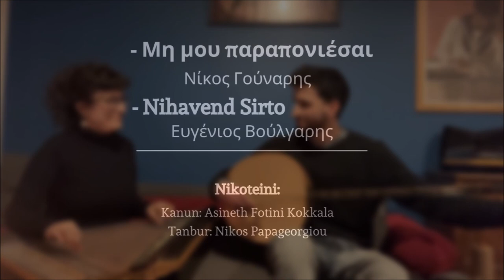Μη μου παραπονιέσαι | Mi mu paraponiese/ Νihavend sirto - NikoTeini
Μη μου παραπονιέσαι (Mi mu paraponiese)
Στίχοι, μουσική: Νίκος Γούναρης
Poet, Composer: Nikos Gounaris

Nihavend Sirto
Ευγένιος Βούλγαρης (Evgenios Voulgaris)

NikoTeini:
Nikos Papageorgiou - tanbur
Asineth Fotini Kokkala - kanun

İstanbul 22/02/2021